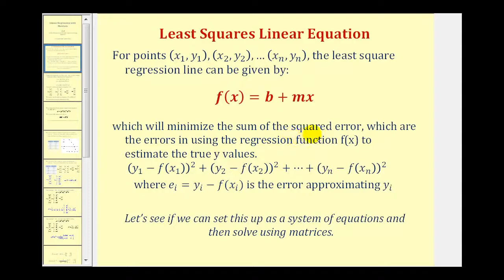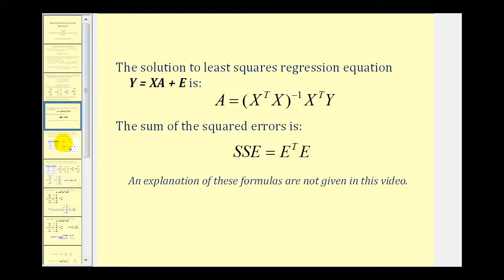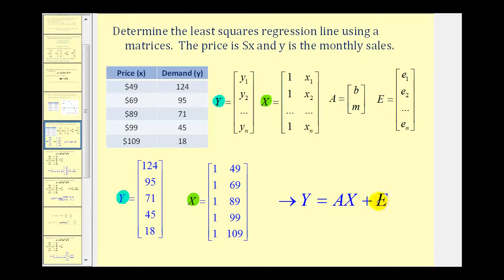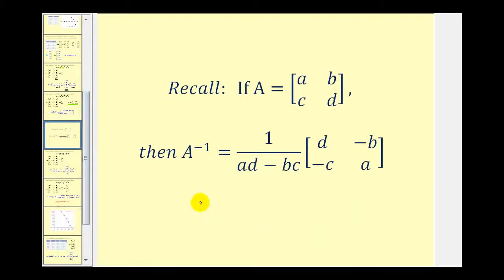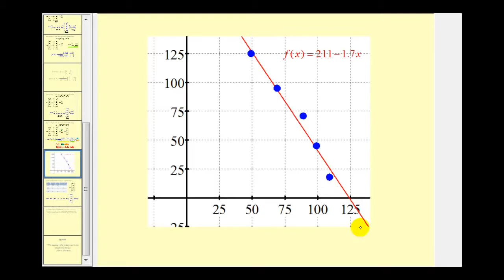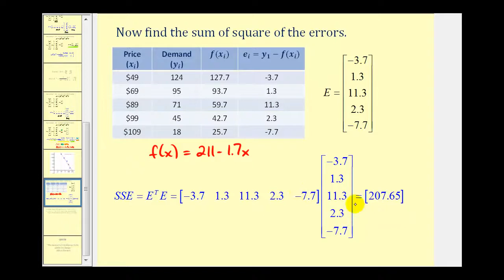Realizar regresión lineal usando matrices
Este video explica cómo usar matrices para realizar regresión lineal de mínimos cuadrados. Sitio Blog